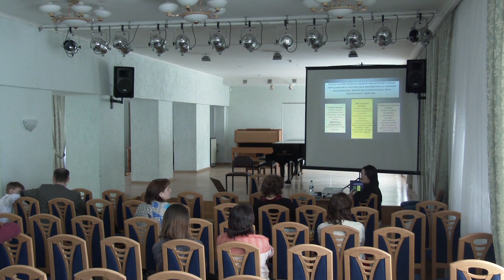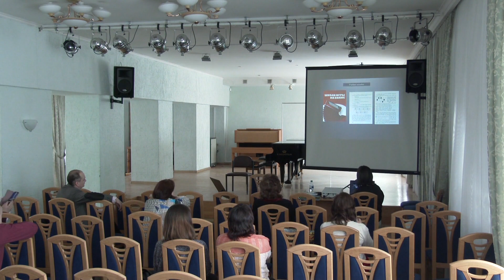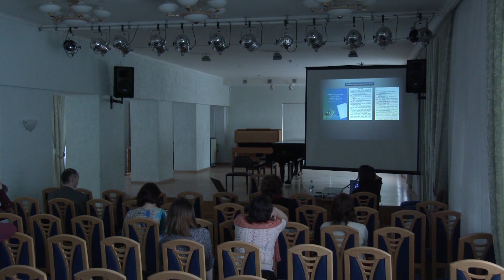Веселовская Екатерина Юрьевна. Методическая деятельность преподавателя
Веселовская Екатерина Юрьевна.
«Методическая деятельность преподавателя.
Открытый урок и мастер-классы».
 Проходит в рамках проекта «Музыкальная весна»
(07 апреля - 31 мая 2023г., г. Новосибирск).
 Проект реализуется Некоммерческой благотворительной организацией
фондом «Юные дарования Сибири»
 при поддержке Президентского фонда культурных инициатив
и Ассоциации музыкальных образовательных учреждений.